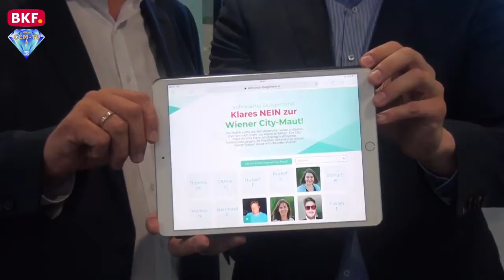14. 6. 2018 - ÖVP: Der Schmäh vom 365 Euro Jahres-Ticket - CCM-TV.at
„Eine finanzielle Entlastung der Pendler ist zu begrüßen. Doch ein 365 Euro-Jahres-Ticket der VOR als Allheilmittel für die burgenländischen Pendler zu präsentieren, ist ein Schmäh“, so Landesparteiobmann Thomas Steiner. Er betont weiter: „So ein Ticket funktioniert nur im urbanen Bereich – und dort auch nur mit erheblichen Steuergeld-Zuzahlungen.“ Landesgeschäftsführer Christoph Wolf dazu: „Wien kann man nicht mit den anderen Bundesländern vergleichen, die Strecken für Pendler sind unterschiedlich lang. Die Verbindungen müssen nicht nur günstiger, sondern besser werden.“

© CCM-TV.at
nicht erlaubt.